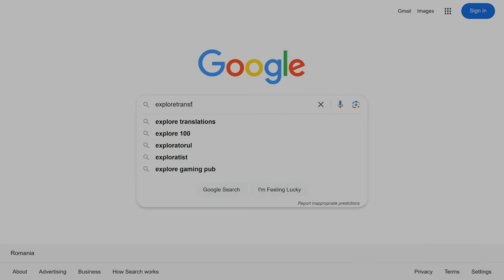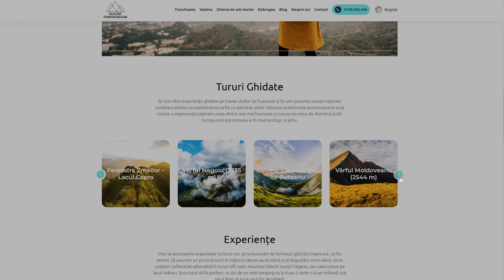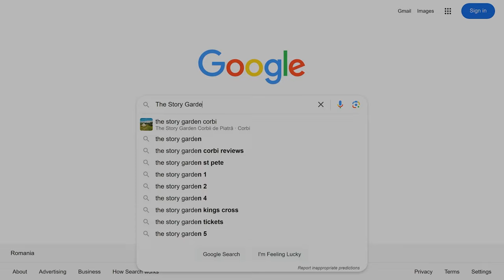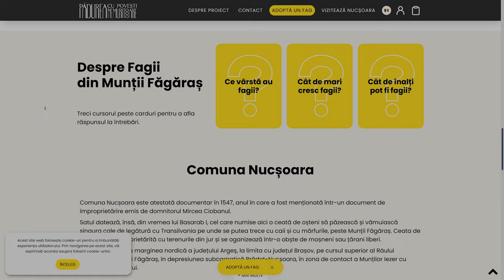Curtea de Argeș -Rădăcinile Istoriei.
Astăzi vă invităm să descoperiți un colț deosebit din împrejurimile Curții de Argeș, într-un nou documentar captivant, realizat împreună cu Ovidiu Stan, geograf și fondator al proiectului turistic "Explore Transfăgărășan". 🎥 Acesta este primul dintr-o serie de două documentare, dedicate explorării naturii și istoriei din această zonă unică a României.

Începem călătoria noastră la aproximativ 30 km nord de Curtea de Argeș, în satul Galeșul, Comuna Brăduleț, locul unde se află un pod de mocăniță vechi de peste 100 de ani, folosit odinioară pentru exploatarea forestieră. Acest pod traversează râul Vâlsan, unde trăiește unul dintre cei mai rari pești din Europa – aspretele. Acest pește este o adevărată relicvă vie, existând de 65 de milioane de ani! În documentar, vom explora povestea sa captivantă și eforturile recente de conservare, inclusiv implicarea fundației lui Alex Găvan, care a descoperit în 2020 57 de exemplare noi de asprete, mult peste cele 12 estimate de Academia Română.

Pe traseul nostru, facem o oprire la izvoarele sulfuroase din comuna Brădetu, renumite pentru proprietățile lor terapeutice. Vom explora izvorul "Putina", cunoscut pentru beneficiile sale asupra sănătății, dar și izvorul "Puturosul", recent restaurat. Aici, apa naturală bogată în minerale a fost folosită din anii '70 pentru tratarea diverselor afecțiuni și este recunoscută pentru capacitatea de a ameliora stările de anxietate și de stres.

Continuăm cu o vizită la spitalul de recuperare din Brădetu, construit în 1975, și renumit pentru tratamentele sale balneare. Clădirea impresionantă și serviciile de sănătate oferite aici atrag anual sute de pacienți care beneficiază de condiții excelente.

În inima satului Brădetu, vom explora biserica ctitorită de Mircea cel Bătrân, cu o vechime de peste 600 de ani. În cimitirul bisericii se află și locul de veci al familiei fostului președinte al României, Emil Constantinescu, adăugând o notă emoționantă acestui loc sacru.

După o pauză de prânz la fermecătoarea grădină "The Story Garden Corbi", ne îndreptăm spre impresionanta Mănăstire Corbii de Piatră, una dintre cele mai vechi mănăstiri rupestre din România, datând din anul 1512. Sculptată în stâncă de gresie, mănăstirea este un monument de o frumusețe și spiritualitate aparte, ctitorită de Neagoe Basarab și adăpostind unele dintre cele mai vechi picturi rupestre din țară.

Pe lângă frumusețea naturală și istorică a locurilor, vom explora și legăturile acestor locuri cu mișcarea anticomunistă din perioada postbelică. Regiunea Argeșului a fost una dintre cele mai active în ceea ce privește rezistența împotriva regimului comunist, fiind cunoscută pentru luptătorii din munți, precum grupul lui Toma Arnăuțoiu, care a acționat în Munții Făgărașului. Vom discuta despre sacrificiile lor și despre lupta lor pentru libertate într-un context istoric dureros, marcat de represiunea regimului comunist și de rezistența acerbă a localnicilor. În acest documentar, veți afla mai multe despre modul în care curajul și determinarea acestor eroi au influențat comunitățile locale și au lăsat o amprentă puternică asupra istoriei noastre recente.

Alăturați-vă nouă într-o aventură de neuitat, explorând frumusețea naturală și patrimoniul cultural al regiunii Curtea de Argeș, cu povești ce leagă trecutul de prezent, și o istorie profundă, adusă la viață prin fiecare loc vizitat.

Nu uitați să dați like, să comentați și să vă abonați pentru a nu rata următorul episod, dedicat explorării interiorului orașului Curtea de Argeș!

𝐋𝐢𝐧𝐤𝐮𝐫𝐢 𝐮𝐭𝐢𝐥𝐞:
✦   Explore Transfăgărășan